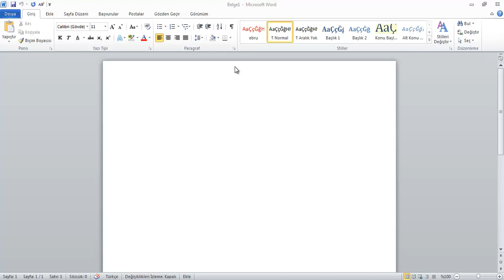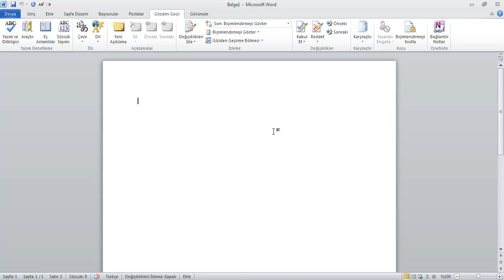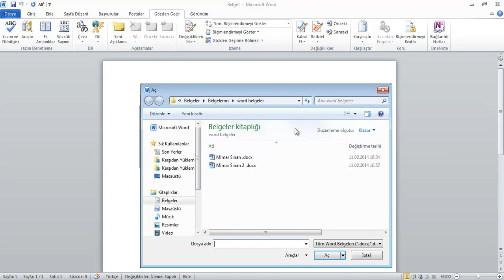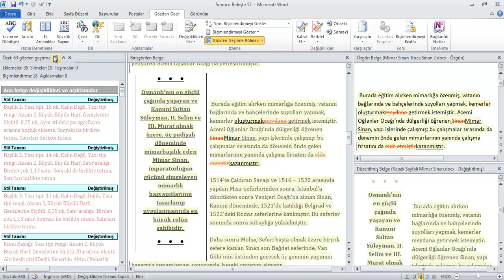061 Karşılaştır Butonu